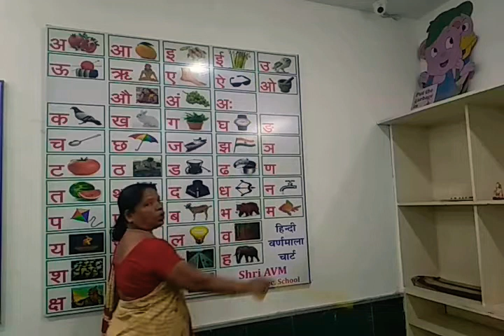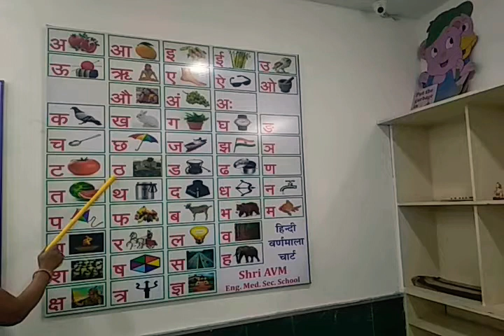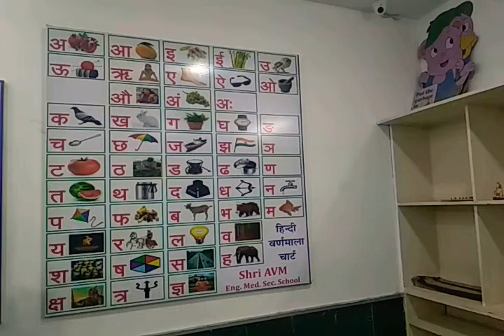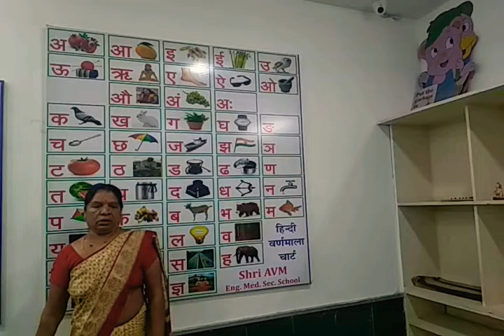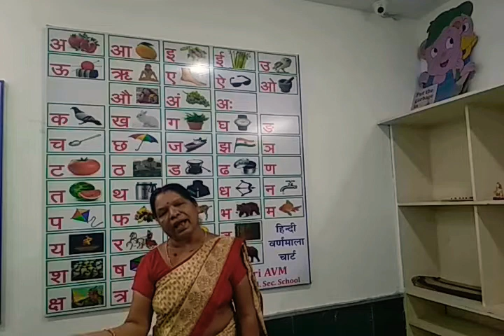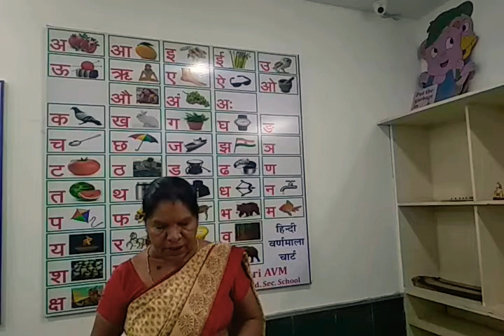Nursery Hindi oral